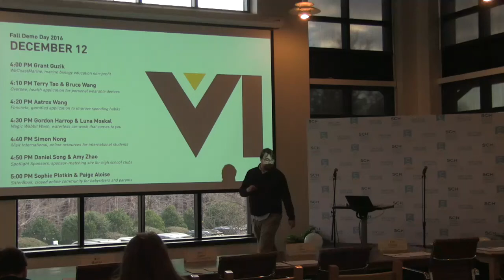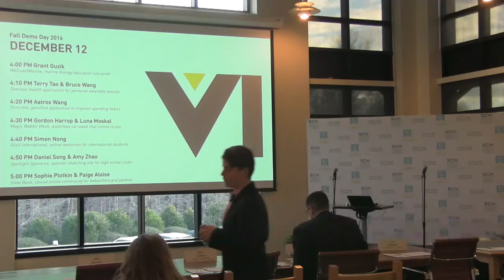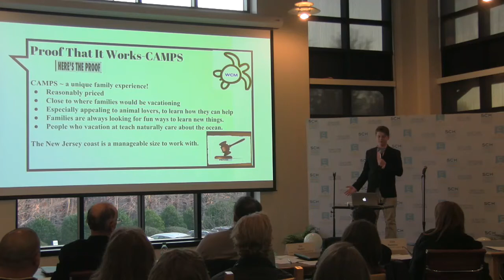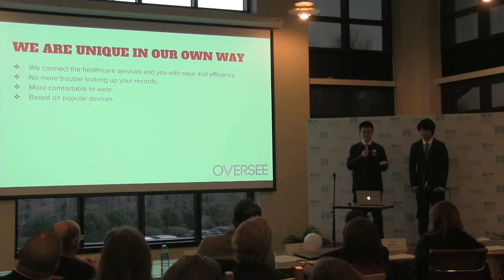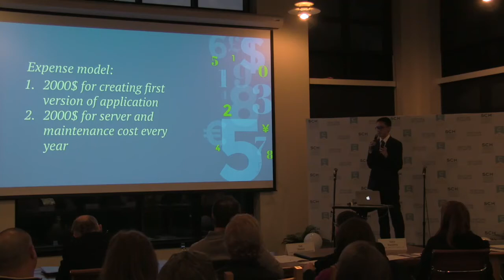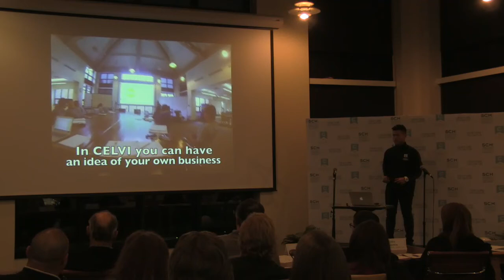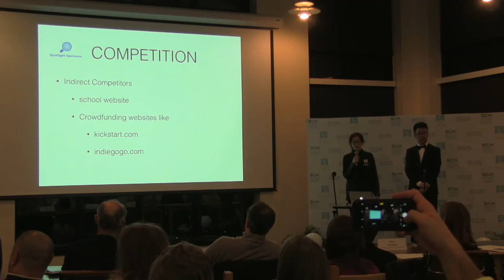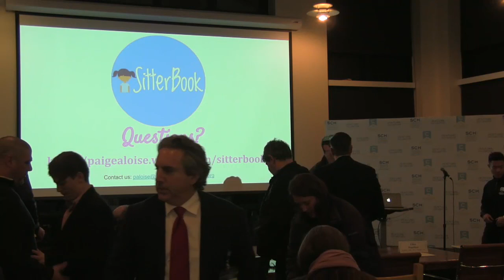Fall CEL Demo Day 2016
The Center for Entrepreneurial Leadership at Springside Chestnut Hill Academy proudly presents Demo Day. These students from the Upper and Middle Schools have spent nine weeks working to build businesses and non-profits through our Venture Incubator.

00:33:00 - SCH miniTHON (Sophomores)
00:37:55 - Grant (Grade 6) - WeCoastMarine
00:54:30 - Yuzhe & Hongkai (Grade 11) - Oversee
01:11:05 - Aatrox (Grade 9) - Foncrete
01:26:00 - Gordon & Luna (Grade 9) - Magic Wabbit
01:36:10 - Simon (Grade 9) - iVisit
01:55:50 - Daniel & Amy (Grade 10) - Spotlight Sponsors
02:09:45 - Sophie & Paige (Grade 11) - SitterBook